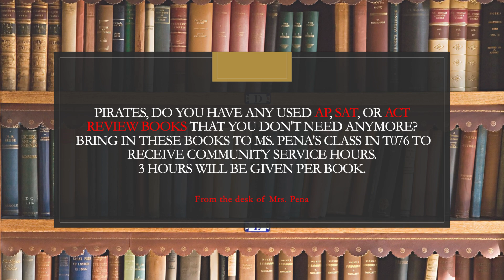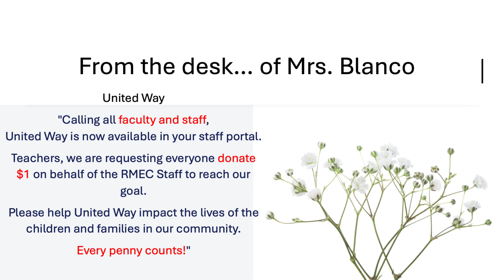Morning Announcements for Mon & Tues, Oct. 23-24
Week 10a
Mon- Tues, Oct. 23-24